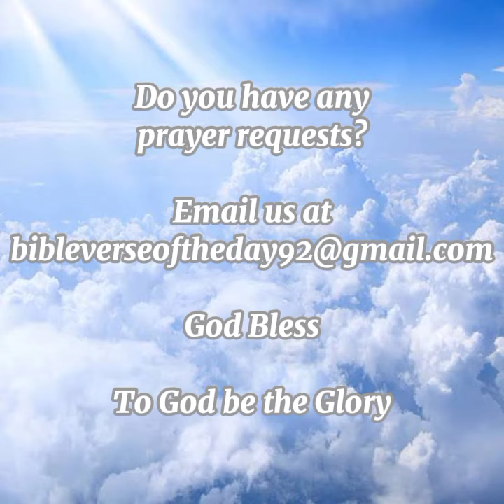Matthew 5:10 - Bible Verse of the Day : February 9, 2022 | English & Tagalog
Mateo 5:10 - Bible Verse of the Day : February 9, 2022 | English & Tagalog